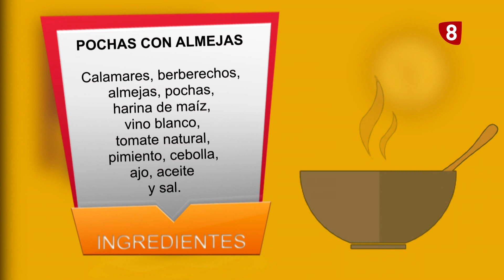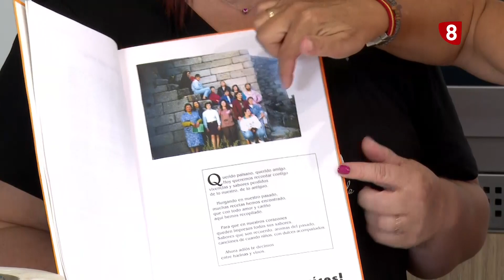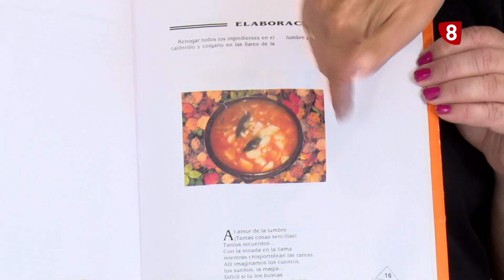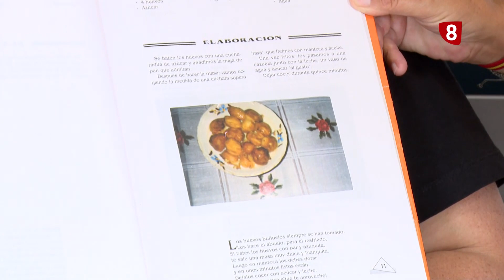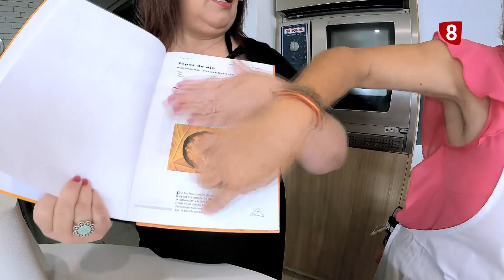Pochas con almejas y muslo de pollo relleno / Por mis fogones, con Nieves García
Con la bajada de las temperaturas ya van apeteciendo los platos de cuchara. Pues ojo a la propuesta de este Por mis fogones. Unas pochas con almejas que también incluyen calamares y berberechos. Imaginativo es igualmente el segundo, un muslo de pollo con un llamativo de relleno que incluye mozzarella y bacon. Nos acompaña en la elaboración Nieves García, alcaldesa de Sorihuela y recién nombrada diputada provincial.